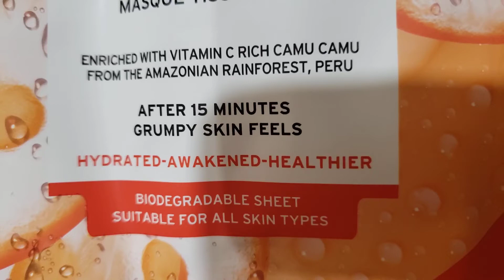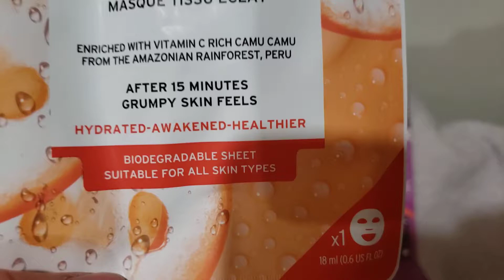The Body Shop (Advent Calendar) 2021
Unboxing.